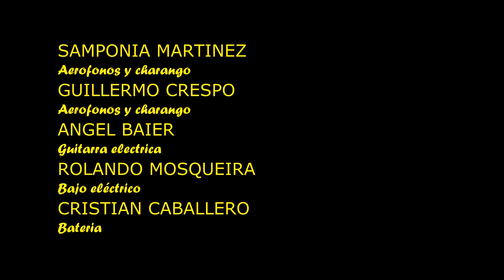Samponia Martinez- Juana Azurduy-Vientos de los andes en la patagonia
Este tema es del album Vientos de los andes en la patagonia
Grabado el en año 2005
Musicos:
GUILLERMO GRESPO: aerofonos andinos y charango
ANGEL BAIER: Guitarra
ROLANDO MOSQUEIRA: bajo electrico
CRISTIAN CABALLERO: Bateria